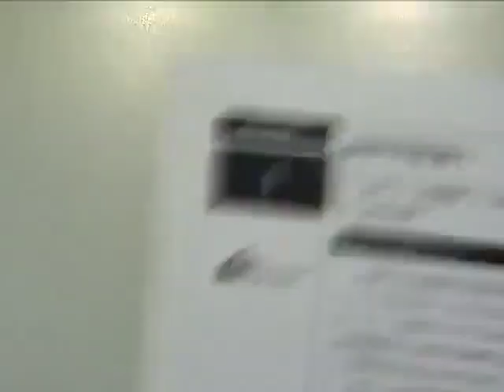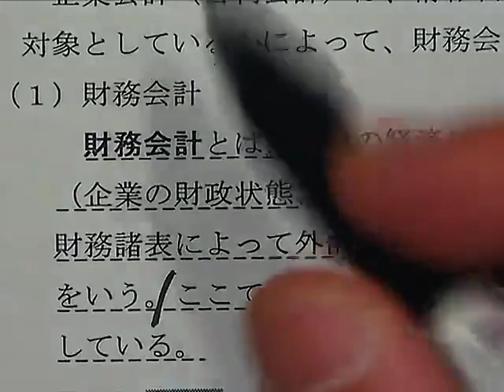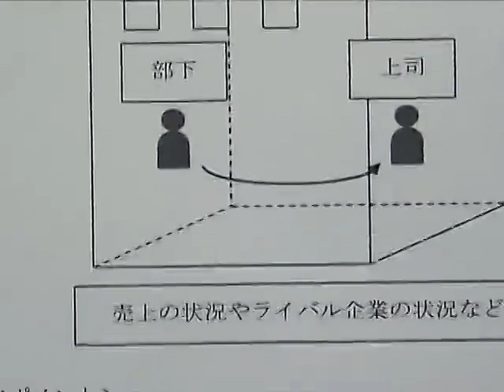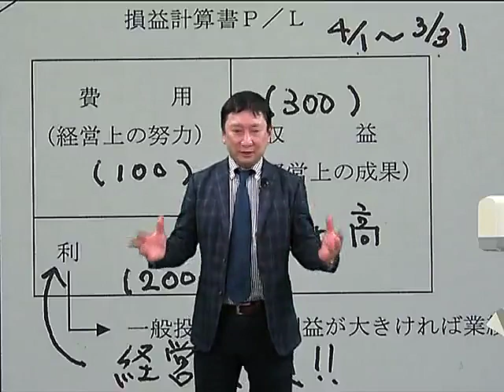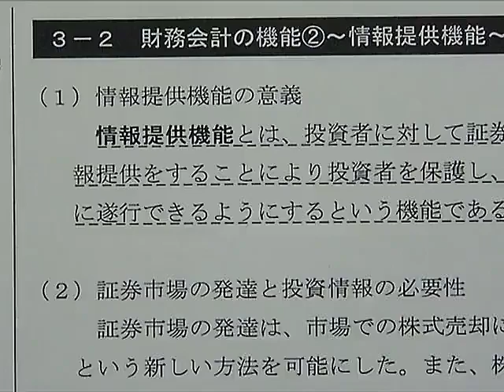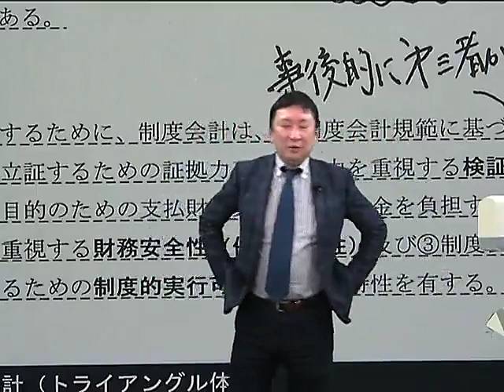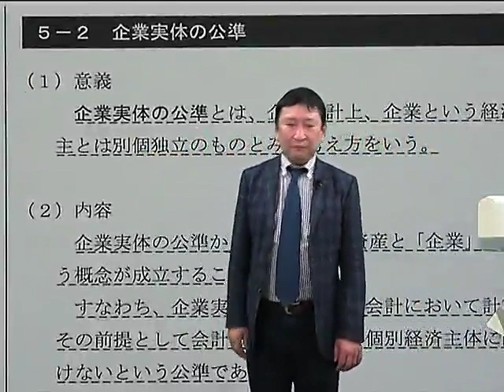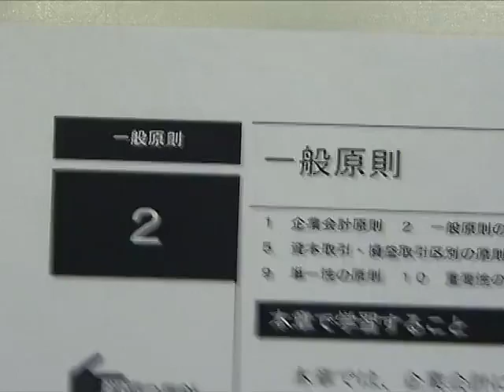【LEC不動産鑑定士】2022合格基礎講座「会計学」(第1回) 高坂賢一 講師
◆HP
初学者対象講座のご案内